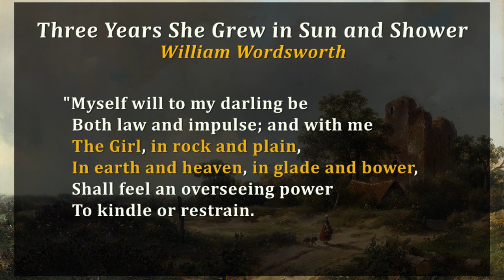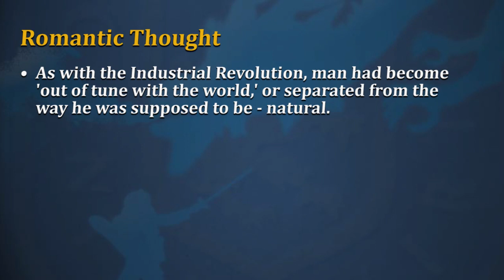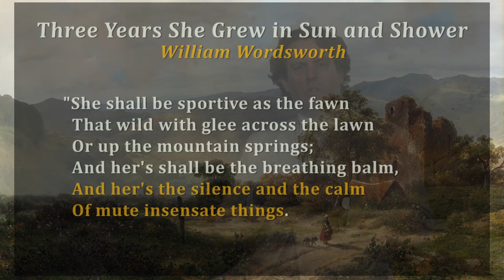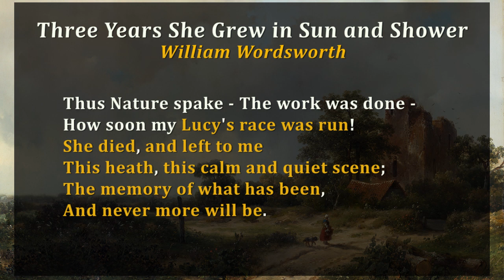Romantic Poetry #4 Three Years She Grew in Sun and Shower